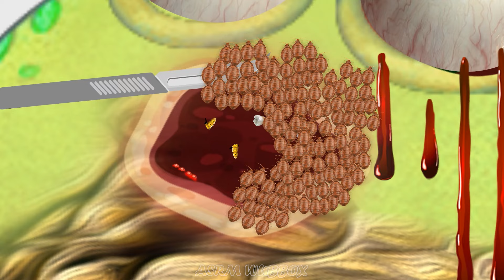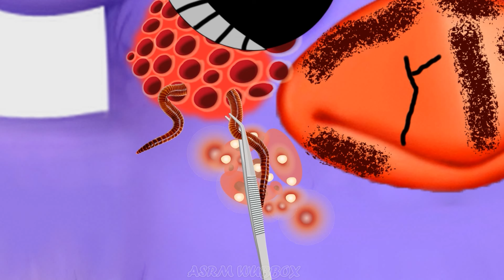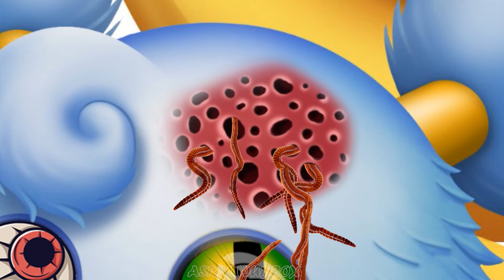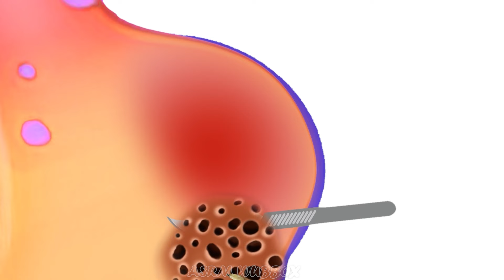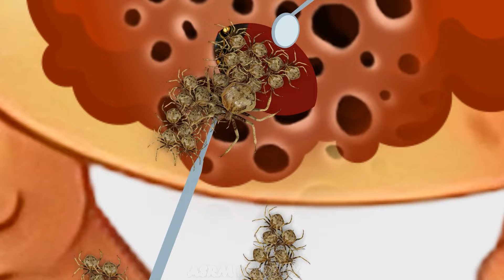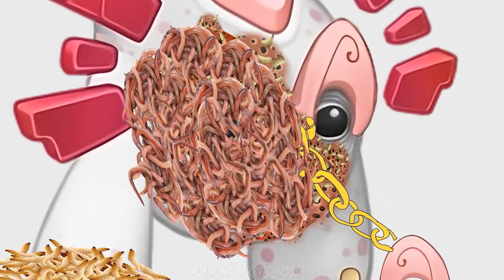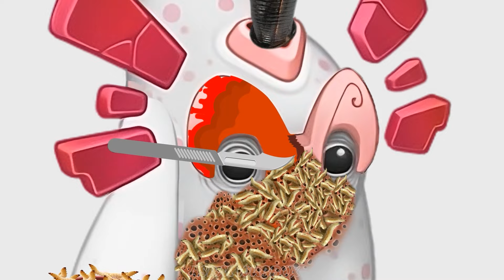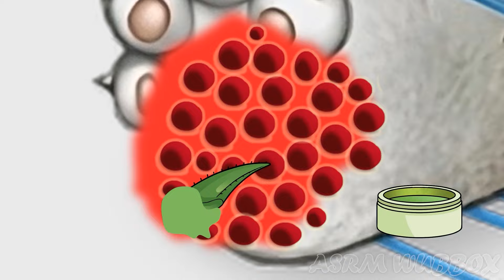My Singing Monsters | Spunge and therapeutic journey for my singing monsters